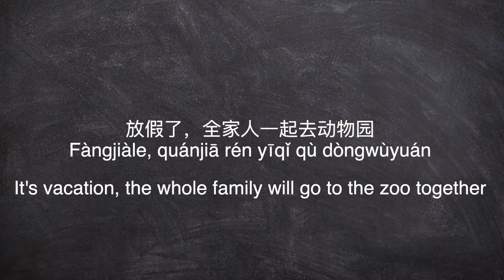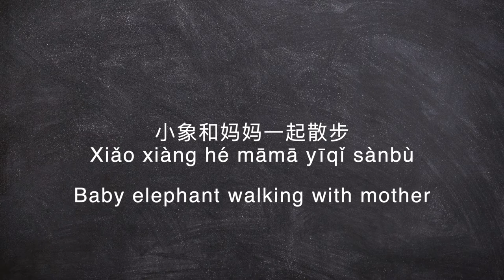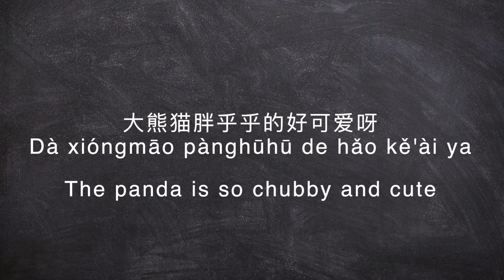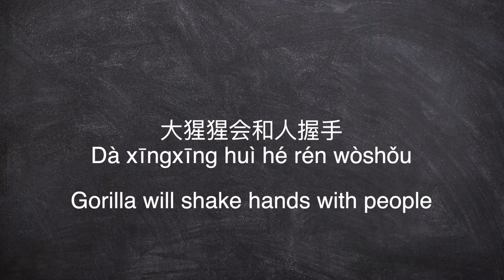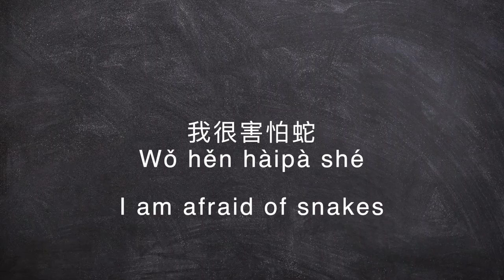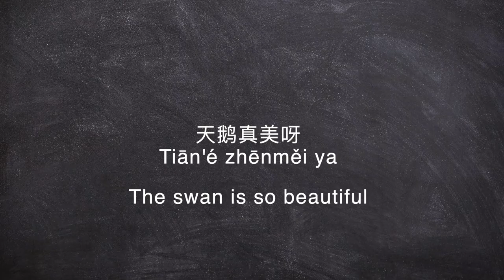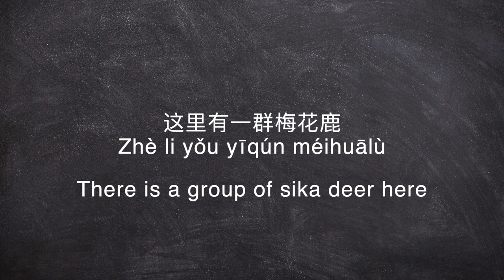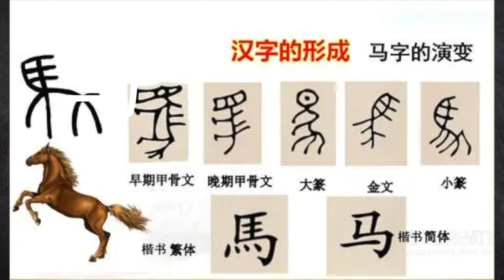Efficient training of Chinese listening - zoo Beginner-intermediate Level ｜Beijing dMandarin